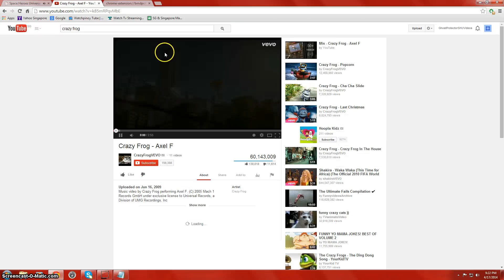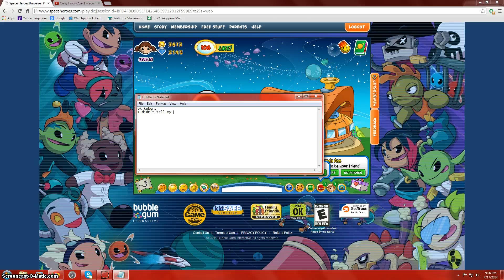Prettytrix' Login Giveaway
My friend Prettytrix is giving her login because she don't want to use it cause she is quitting SHU but don't tell to her friends.